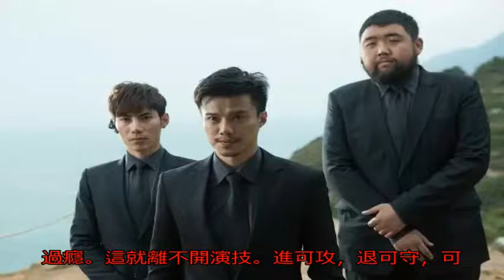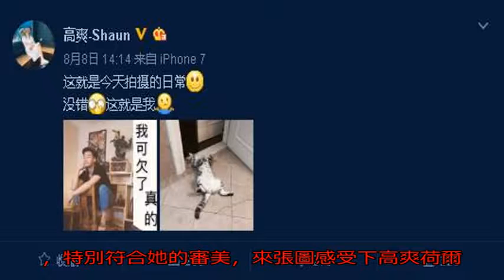演得了師長也演得了程序猿，上得了廳堂也下得了廚房，你們的新老公新鮮出爐了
下一周全國將要上演一出悲劇大戲---開學。到時候估計男默女淚，或45°仰望天空，或低頭唉聲嘆息，還時不時的遙望前方：這世界最近的距離就是放假到開學，最長遠的距離是開學到放假！嗚哈哈.

回想整個暑期檔，除了古裝戲就是玄幻劇，幸好還有個靳東的《守衛者浮出水面》讓人耳目一新，這個懸疑劇，看得倒是驚喜連連，毫無尿點。

追到今天，還差2集《守衛者浮出水面》就結局了，靳東大大還是一如既往的那么霸氣，不過，我卻對高爽的肖衛有一丟丟的小同情，那可不就是曾經的自己嘛，青澀菜鳥一個。

――我是職場菜鳥肖衛的分割線――

肖衛是靳東手下的程序猿，自帶呆萌屬性。

第一天跟米小冉過招就被人干趴下，那副不服輸的小表情也是太可愛。

此時的內心OS：被一個黃毛丫頭懟了，以后在圈里不要混嘞。

行動失利時，女魔頭一個鐵砂掌可把坐在一旁的肖衛嚇壞了，擔心自己小命不保，悄無聲息的要往桌子底下出溜，一米八零的大塊頭硬生生把自己擰巴成那么一坨，可憐的是還讓女魔頭發現了，233333.真是笑到顫抖. 心疼寶寶3秒鐘。

別看他平時焉不拉幾，只知道吭哧吭哧干活，可是碰到米小冉，那舌頭靈活著呢，小眼神立馬就飛起來了。段子那是噼里啪啦成片的往外蹦，倆人估計是上輩子冤家，他倆的日常都是用盡了生命在互懟，這腦洞，你感受下。

別看肖衛嘴損著呢，沒想到對哥們兒還是挺義氣。

加班盯梢，夜里加餐，米小冉唬他攛掇他可勁兒點餐，拍著胸脯說她請客，其實呢，買單的另有其人。肖衛能占哥們兒便宜？最后只窮嗖嗖的給自己要了個牛肉面，還一個勁兒大叫“多加肉，多加肉，多加肉”看著屏幕上，下意識咽口水的肖衛，我真要忍不住笑屎了，簡直太蠢萌了，抱走。

肖衛可不只個簡單的吉祥物，只知道賣萌，人家可是個正兒八經的實力技術擔當。你看他認真起來也是帥到飛起，數據比對，分析結論，在毫厘之間揪出隱藏其中的真相，用證據說話。

很多人都說肖衛就是曾經的你我，剛入職場的菜鳥不就是這樣的么？

被人教導“少說話，多做事”。

每天起的比雞早，吃的比豬差，睡的比狗晚。是不是你，是不是你？

看著劇中兢兢業業，精益求精的肖衛，仿佛回到了曾經那段暗無天日的時候，每天過得就像是個好奇寶寶。

不用害羞，誰還沒有個青澀的時候呢，你看霸氣御姐葉晗不也是從一開始出錯被數落的菜鳥一路摸爬滾打才坐上今天的位置么？最后還收割了男神靳東，走上了人生巔峰？

所以，別氣餒，先給自己定個小目標，比方說先把肖衛寶寶拿下。竊喜臉。

――我是為余灑度打Call的分割線――

除了這部《守衛者浮出水面》wuli高爽的另一部劇在湖南衛視黃金劇場剛剛結束，《秋收起義》他在里邊飾演的是亦正亦邪的余灑度，說起這個角色那可厲害了，他是周恩來介紹入黨的，是工農紅軍第一軍第一師師長。

但是呢，這個人后期有些放飛自我，加入了國民黨的陣營。這樣一個人的內心是非常復雜的，可是高爽在飾演起來也是分分鐘帶你入戲。

和人表白起來也是毫不含糊，看這深情的眼神，看這專注的表情，你能想象表白的對象是個. 男人么...

可能是壓抑久了，高爽飾演的余灑度毫不隱藏他的霸道總裁屬性，一路開掛，動不動就來個用眼神殺死你，你體會下。

看 余灑度 那俊美的側顏，看那緊縮的雙眸，真是酥到炸裂，仿佛能看到滿屏的荷爾蒙炸裂感，要為他打CALL！

前一秒還是肖衛受虐小可愛，后一秒就已經是攻氣全開的余灑度。兩種模式自由切換，高爽玩的溜溜溜，我們看得也是分外過癮。

這就離不開演技。

進可攻，退可守，可以是可愛的受虐狂，也可以是霸氣總攻，可是我們兩種都愛是怎么回事。

高爽說起余灑度這個角色，他有自己的琢磨：

“ 擁有多面性余灑度不是個反派，但也不該以“完美”去定義。同樣一個人一件事，站在北京看，站在國外看，站在月球看，站在銀河看，維度都不一樣， 是歷史洪流造就了每個人命運 。  如果沒有深入研讀資料和悉心揣摩角色，只是狹窄的看待他人的某個階段，很容易給觀眾一種他就是那樣一個人   。”

怎么樣，帥不帥。

作為一個演員，高爽非常低調。畢業于解放軍藝術學院戲劇系的他，把自己大部分的時間都沉浸在了話劇中。我們都知道，話劇是一門綜合藝術，它對演員的磨煉是其他任何藝術都不曾有過的嚴厲。

高爽就像一顆璞玉，在話劇一層層打磨中，越發渾厚溫潤，散發出瑩瑩的光芒，含蓄而持久，也因此，高爽逐漸被大眾發現。

2017年是高爽全面開花的一年，《守衛者浮出水面》，《將軍在上》，《秋收起義》都是重頭戲。

他也曾于2016年被周星馳邀請參加《美人魚》的拍攝，飾演阿郎。

更多的時候，因為其扎實的演技，非常符合中國人審美的他，經常是出現在紅色主旋律影視中，擔當男一號。

比如，2009 《雙生花》飾演男一號刑天；2011在《紅葉谷》中飾演絕對男主角刀子。因此，他收獲了眾多的，廣泛的，中年媽媽們的關注。

如今他終于不再“偏科”，意識到全面發展的重要性，憑借《守衛者浮出水面》里的肖衛，就已經收獲迷妹無數。

我媽也是他的粉絲，覺得這小伙子長的地闊方圓，英俊挺拔，特別符合她的審美，來張圖感受下高爽荷爾蒙爆棚的顏值。

――我是貓奴高爽的分割線――

不過……你能想象到這180的漢子，現實中卻是個資深貓奴嗎？

邪魅狂狷是給我們看的，面對他們家貓主子，立馬就換上了一副暖心的笑容。這世上沒有高冷，只是他暖的不是你。

啊啊啊，這回我是真的信了――人不如貓系列！怪不得迷妹都瘋了似的在底下評論：好羨慕那只貓。

都說喜歡小動物的男人差不到哪里去，希望能演的了師長也能演的了程序猿，上得了廳堂，下得了廚房的爽爺多多接戲，多多出現在我們面前，以慰我們多日相思。